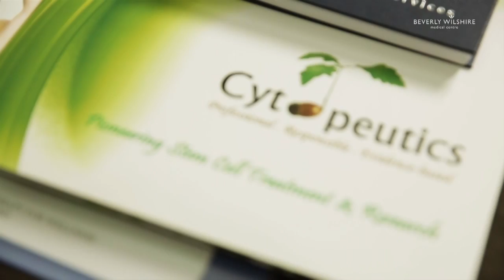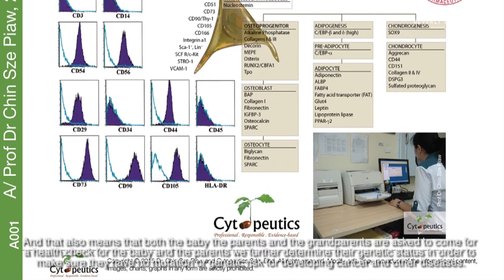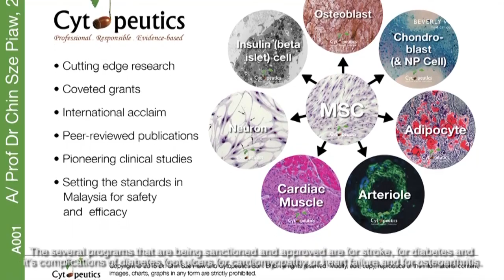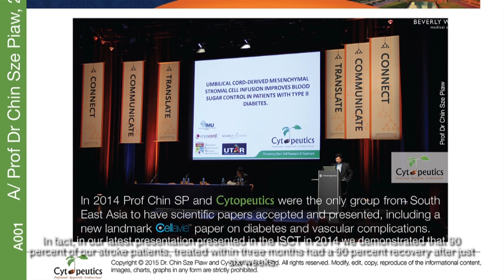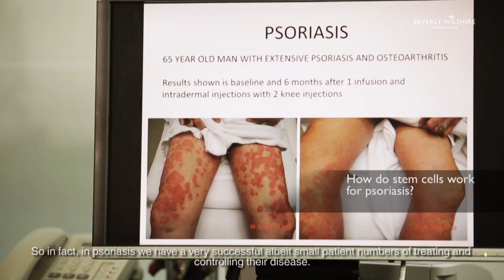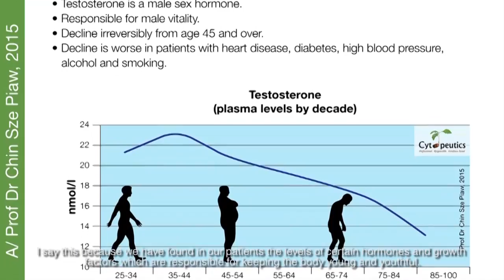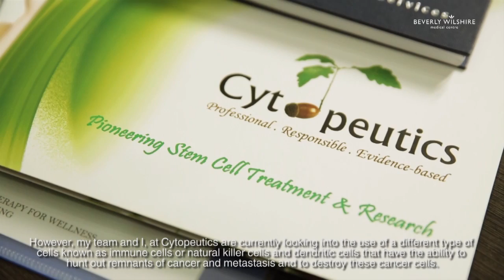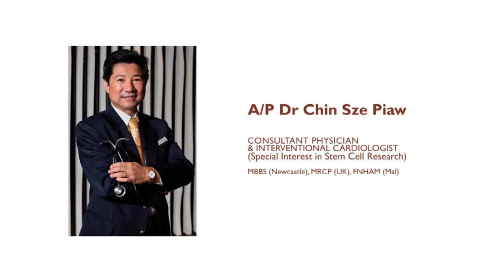Stem Cell Therapy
Stem cells have been making waves in the medical industry for years now and research shows exciting results for the use of stem cells for cardiovascular disease, stroke, diabetes, diabetic foot ulcer, psoriasis and wellness.

Stem cells' unique ability to self-renew and differentiate into specialized cells shows potential in enhancing the body's natural process of regeneration.

Dr. Chin is a Consultant Interventional Cardiologist with over 80 scientific publications in international medical journals and collaborations on stem cell research.